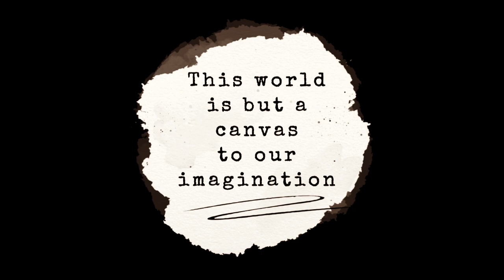creative vlog#80 | Ewe have got to be kidding me! | I hate this!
I am not a fan of the hot summer weather. It actually gets me depressed, but I do love the evenings. When it is a bit cooler and there are lights on in the garden.
It seems strange to knit winter sweaters, but hey! That is how I role.

Still working on the usual suspects: Mental Health Blanket, My sweater and the Photography Shawl. I will try to keep cool and not get to worked up about the summer heat.

What am I working on:

Mental Health Blanket:
Several balls of yarn from stash

Me myself and I sweater:
6 balls of light grey yarn enherited from the same friend

Photography Shawl by Kristina Vilimaite:
balls of medium grey yarn from stash

Music from Fillmora:
Empty Beach